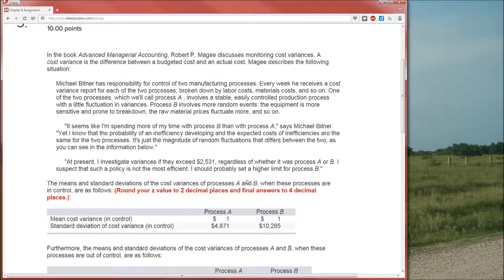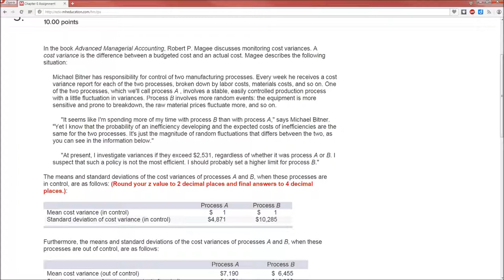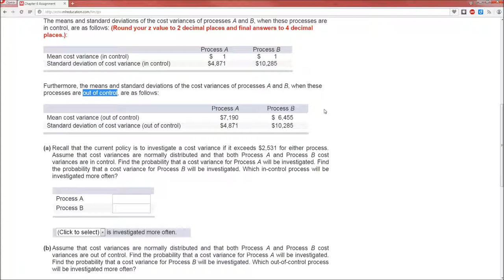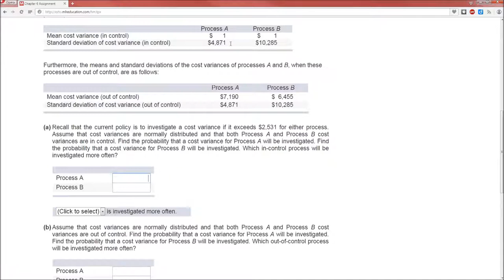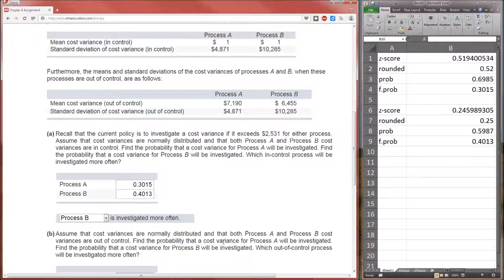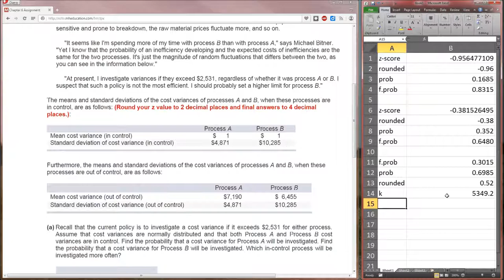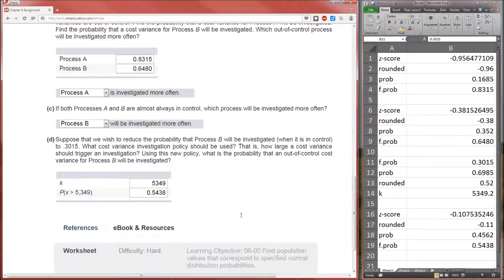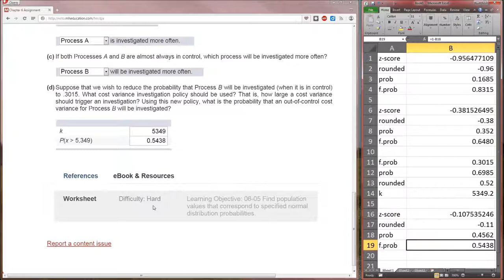BOM: Chapter 6, Problem 5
This lengthy video solves problem 5 of chapter 6. It covers how to use the z-table, how to calculate probabilities from x-values, and how to calculate quantiles.